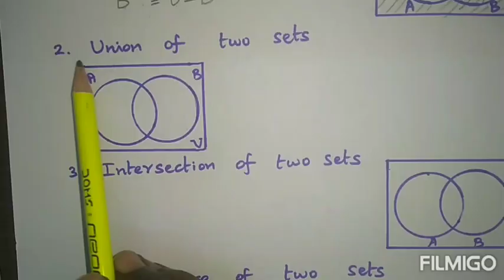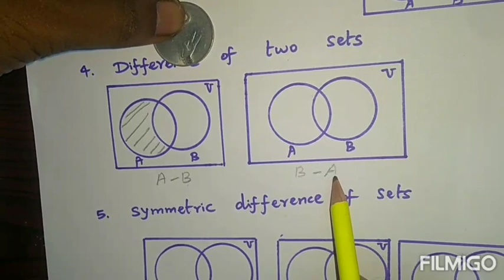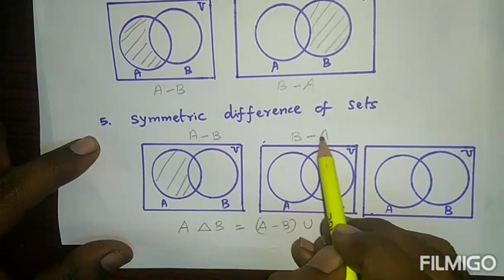Set operations for 9th standard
Vijayarahavan maths class - Introduction of set operations